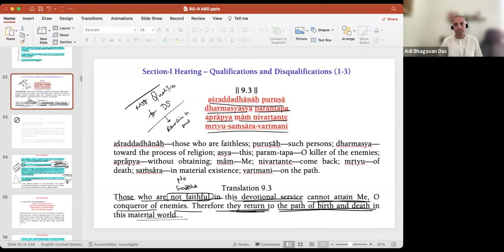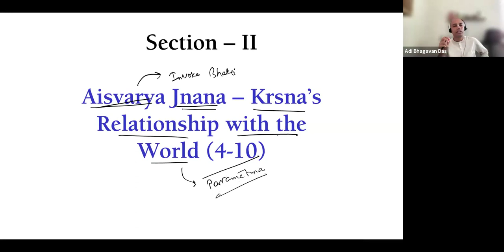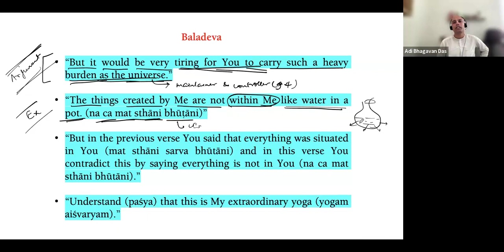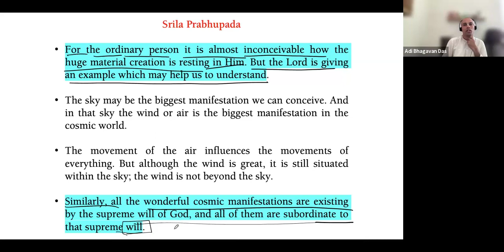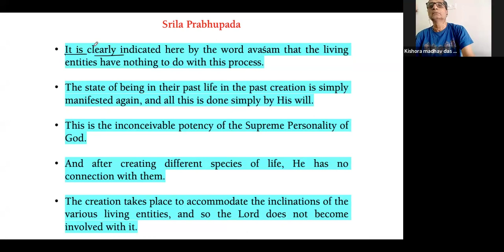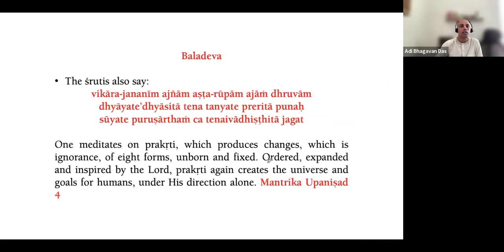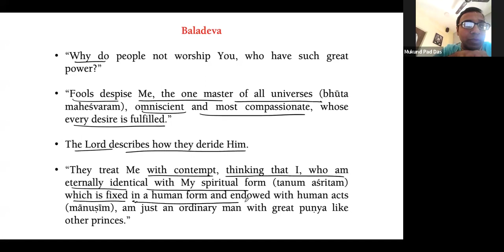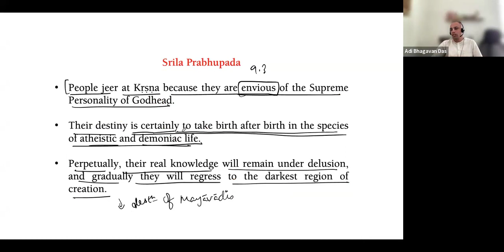Bhakti Shastri 2023 ||Session 14 || BG 9.3 - 9.12 || HG Adi Bhagavan Das